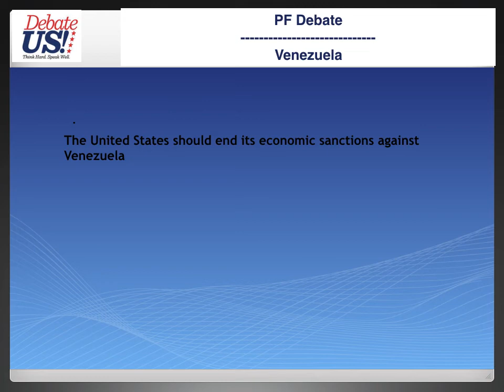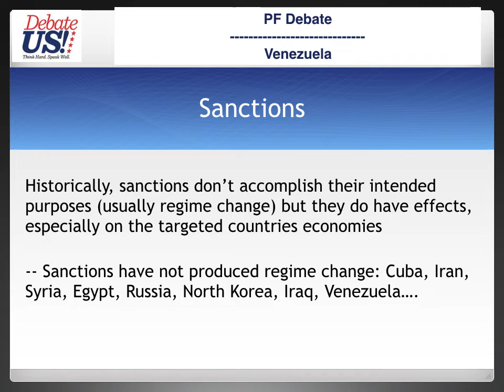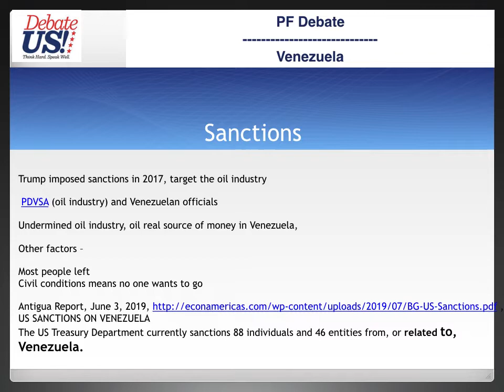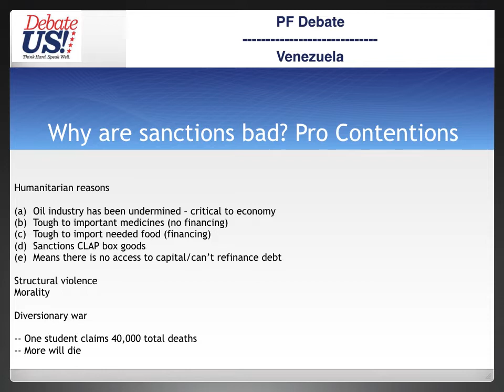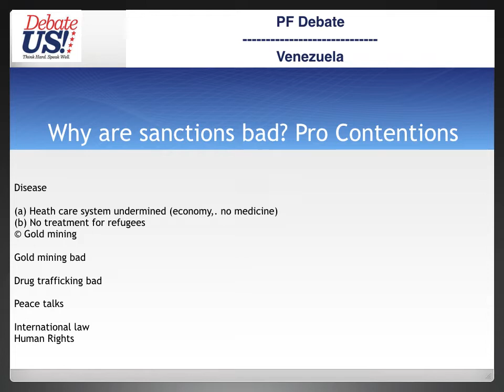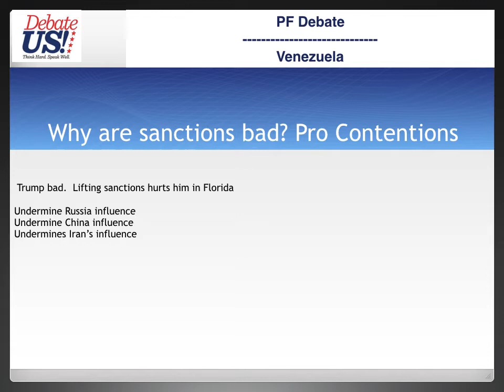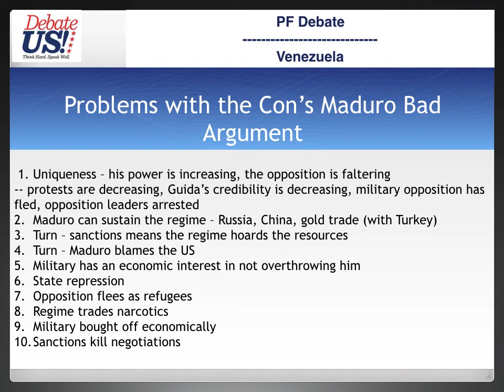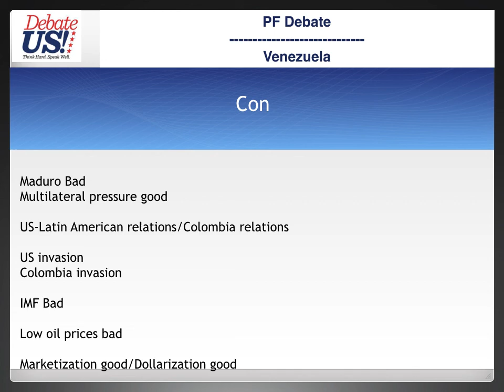January PF Topic -- Venezuela Sanctions.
This is a video lecture on the January Public Forum debate topic -- Venezuela sanctions.